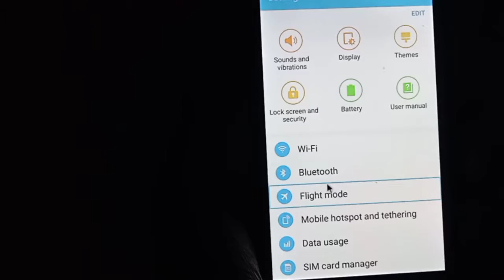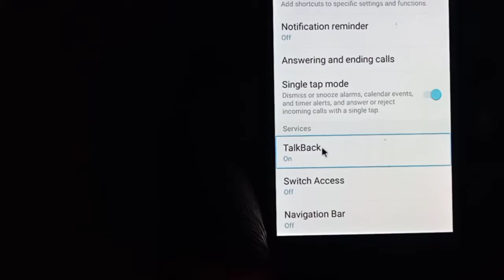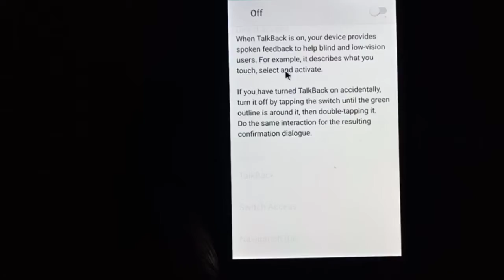How to solve talkback problem in android ? | talkback problem solution tricks | what is talkback ?